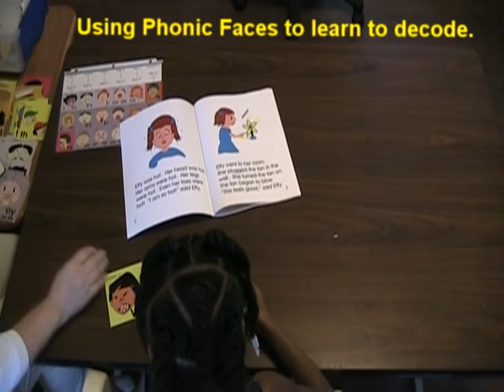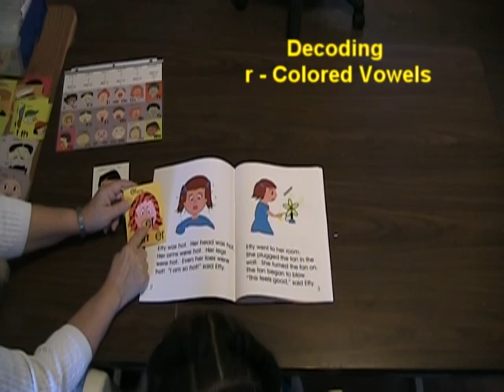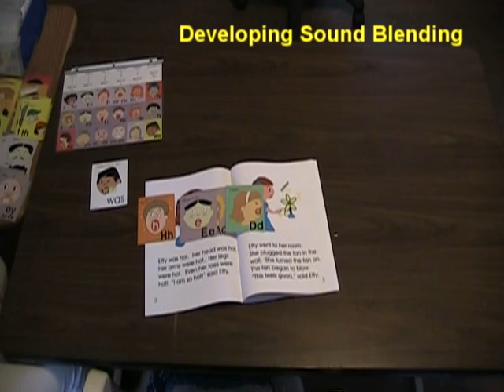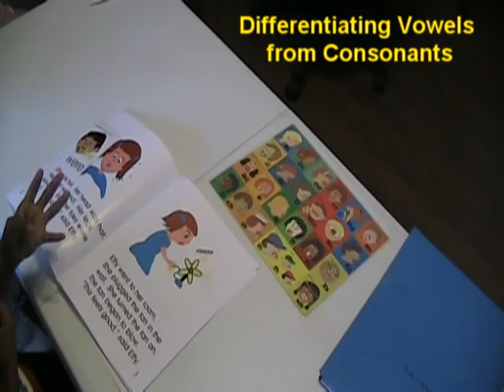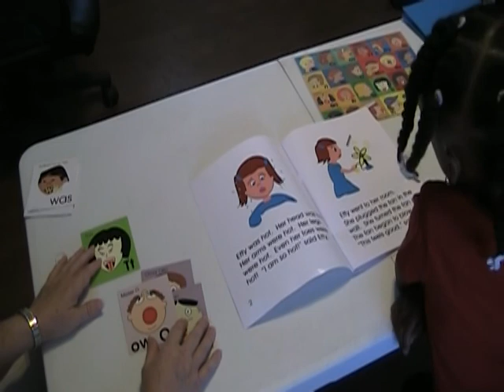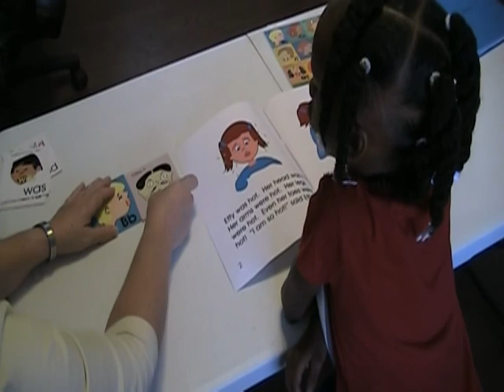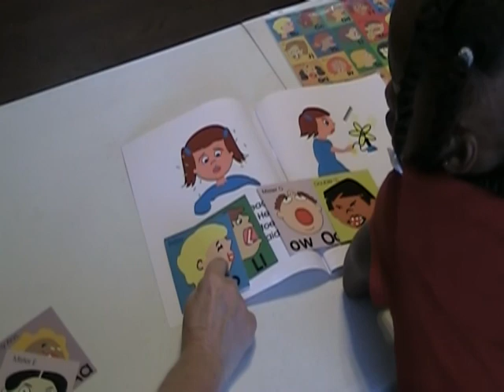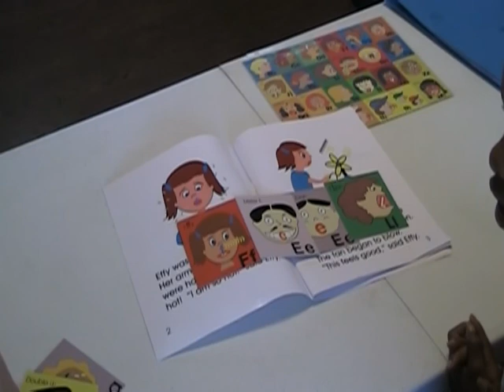RTI Reading Intervention: Sessions 1 and 2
Excerpts are shown from the first two one-hour sessions with a child struggling with reading.  Phonemic awareness is poor, and so her learning is supported with Phonic Faces and various scaffolding techniques.  MorphoPhonic word cards are used for irregular Dolch words and suffixes.   Rapid progress is apparent as the child uses these visuals to make important discoveries about the reading process.